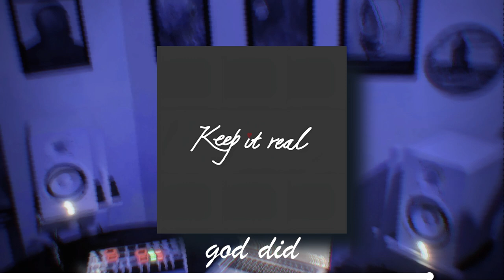3. God Did (Prod By Crazy Beats)